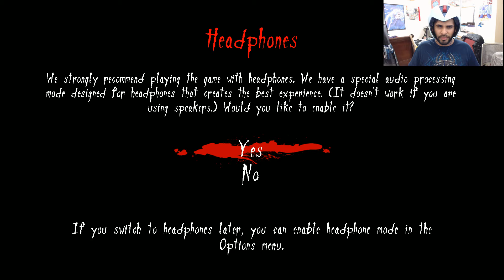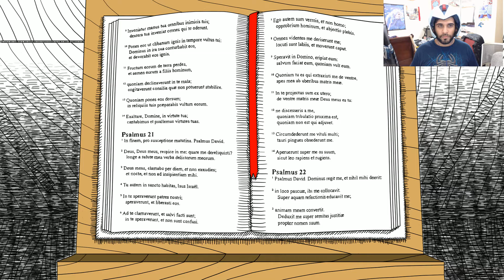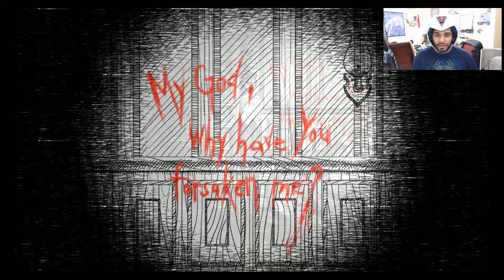*BLACK AND WHITE AND BLOOD* Saturday Night Scares: Neverending Nightmares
Watch as Mega Mike DELVES into the darkness of a twisted game and the launch of Saturday Night Scares.